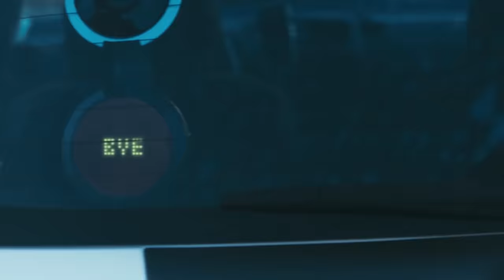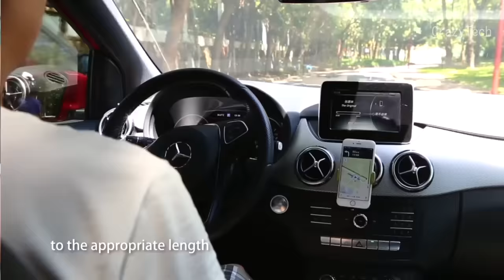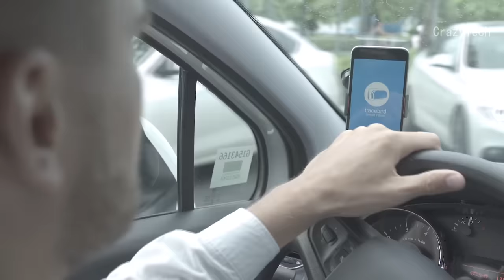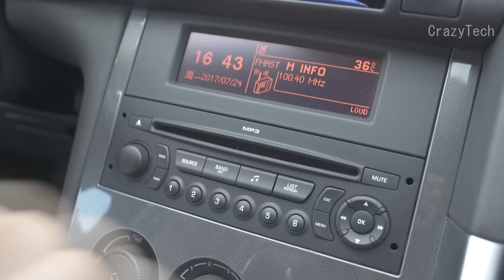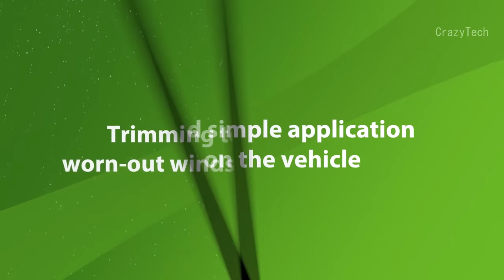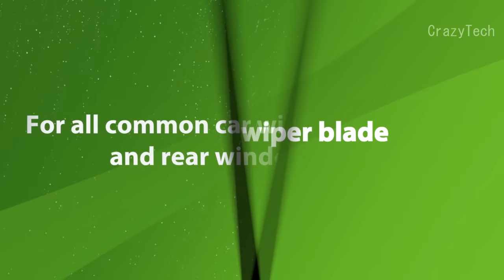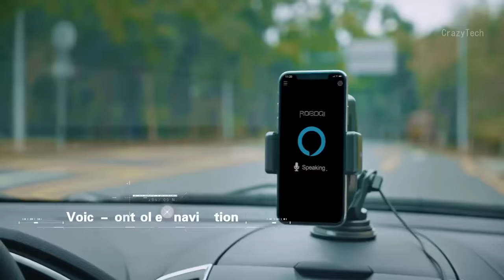10 Coolest NEW Car Accessories Available On Amazon India & Online | Under Rs69, Rs499, Rs12k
10 Coolest NEW Car Accessories Available On Amazon India & Online | Under Rs69, Rs499, Rs12k

                             Links Are Not Available At This Time.
✅✅ To buy these products Please click on View Products. ✅✅
                                  (Click On Video Screen)